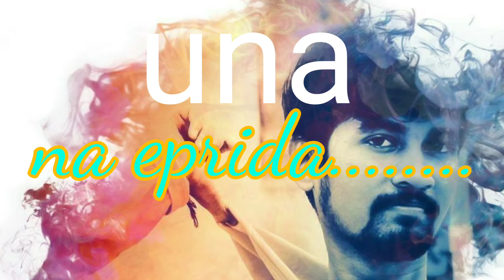Pogada neegalum unga kadhalum(new series)promo|idu enga poi mudiya pogutho